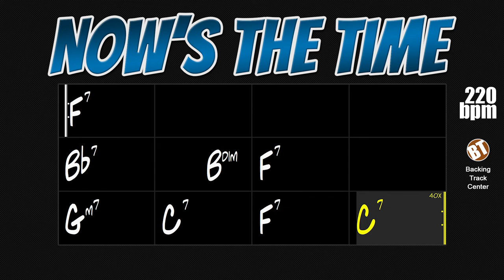Now's the Time Backing Track Bebop Jazz - 220bpm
Now's the Time Backing Track Bebop Jazz - This is the jam track of a famous Charlie Parker blues for the practice of improvisation.

"Now's the Time" is a blues composition released in 1945 by Charlie Parker, the great master of BeBop, a style that revolutionized postwar American music and drastically changed the way jazz was played and enjoyed.

This theme has been performed by great instrumentalists such as Oscar Peterson, Art Blakey, Ray Brown, Chick Corea, Grant Green, Sonny Stitt, Roy Hargrove, John McJohnson, Jackie McLean, Joe Henderson, Kenny Burrell, Herbie Hancock, Hank Jones, Ray Brown , Christian McBride, JJ Johnson, Houston Pearson and many others.

This jazz standard can be found in "Real Book vol.2" on page 265 and in "Charlie Parker Omnibook" on page 76.